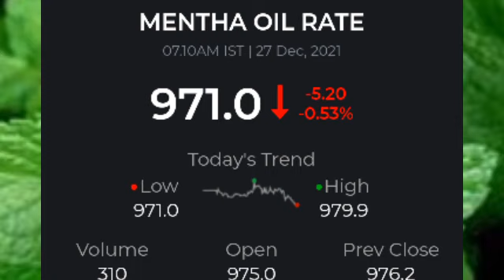27 December 2021 Mentha oil rate today, आज शिबाली भाव,27 दिसंबर 2021,Mentha price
welcome to Gold update today